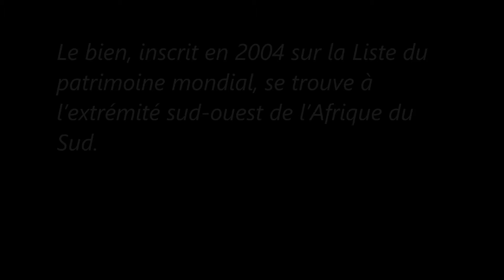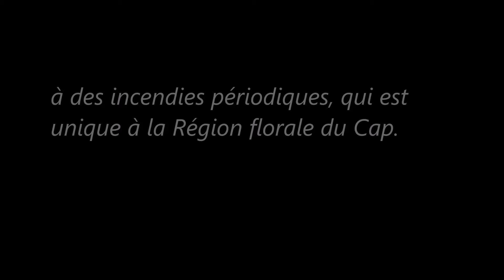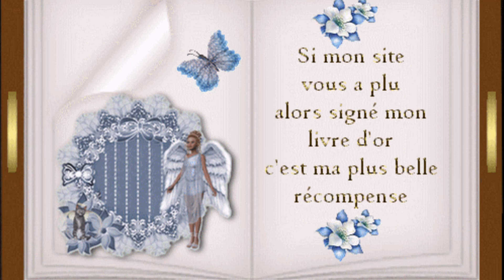Aires protégées de la Région Florale du Cap